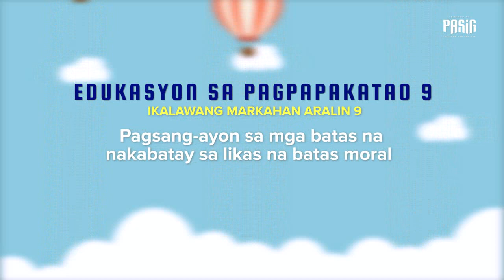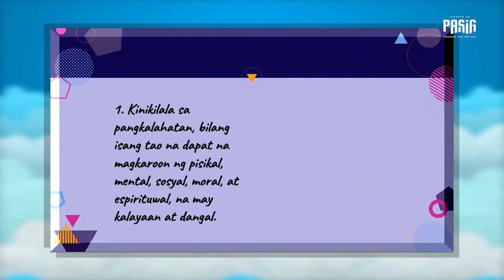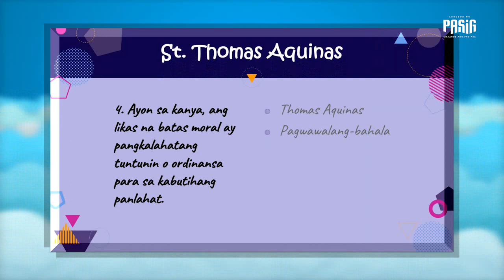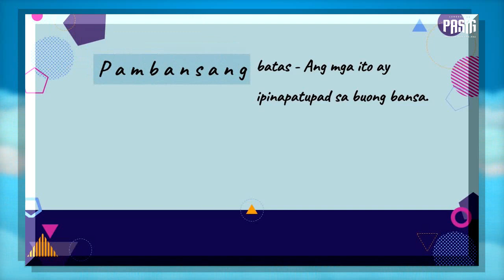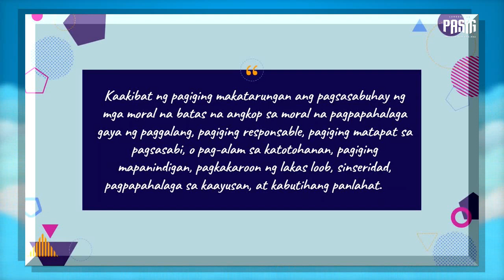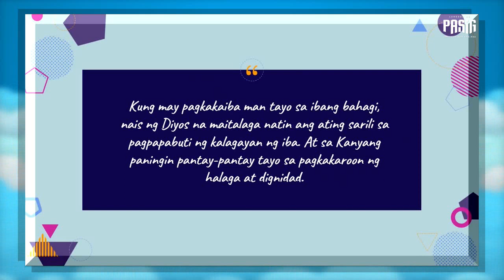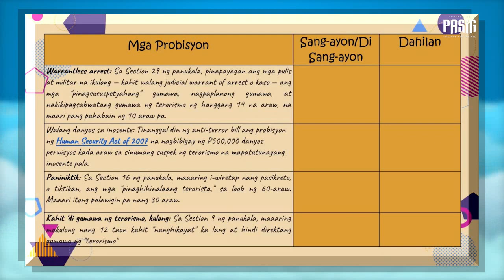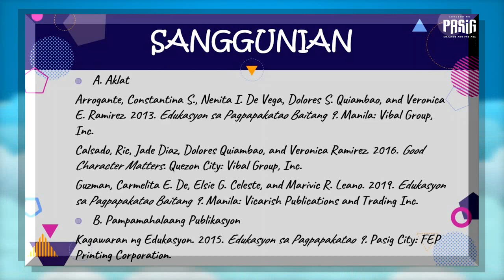ESP9 Q2 VL9